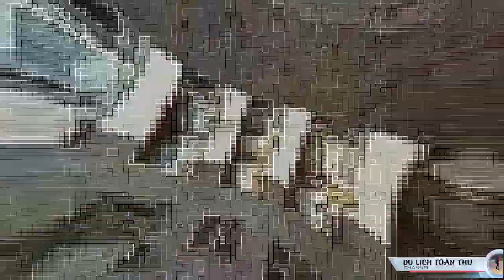VÒNG XOAY LÂU ĐỜI NHẤT SAIGON - NGUYỄN HUỆ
Vì lưu lượng hàng hóa vận chuyển tấp nập nên KinhLớn dần dần trở nên ô nhiễm nặng khiến người Pháp phải cho lấp kênh đào này, cùng với con đường ở hai bờ để trở thành đạilộ rộng lớn mang tên Đại lộ Charner vào năm 1887. Tuy nhiên, người SàiGòn khi đó lại thường gọi bằng cái tên dân gian là đường Kinh Lấp (nghĩa là "con kênh bị lấp đất"). Đến năm 1956, chính quyền Việt Nam Cộng hòa đổi tên con đường này thành Đại lộ NguyễnHuệ và được sử dụng cho đến ngày nay.